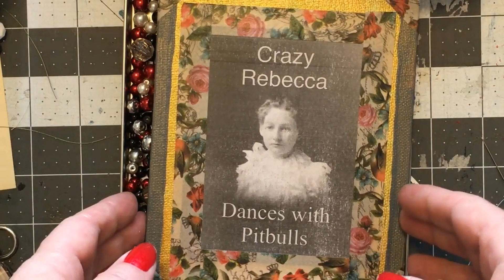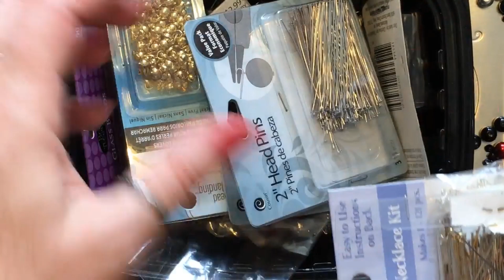#7 #8 #9 Beaded Necklaces DWPB100thingschallenge ~ DancesWithPitBulls ~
I forgot to write my brother's book down so I misnumber the necklaces at first. I work it out in the end, don't judge me lol. I need to use up some of these beads! More journal action coming soon.

Happy Mail or a new sign can go to:

Rebecca Halley
44 E Main Suite 513